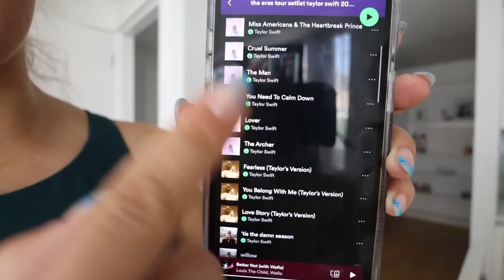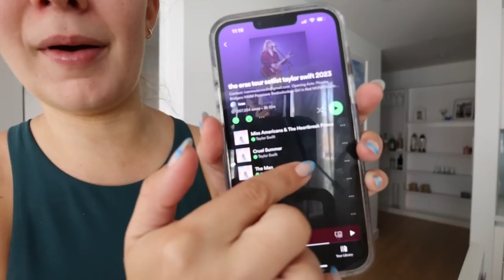taylor swift eras tour vlog (metlife night 1) + going back to spin class!!!!!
wow, what an amazing night! vlogging the whole day of prep, last minute finding an outfit, getting ready, going with katy and brooke, and the actual concert!! ALSO I FINALLY WENT TO SOULCYCLE AND VLOGGED IT AHHHHHHHHH!